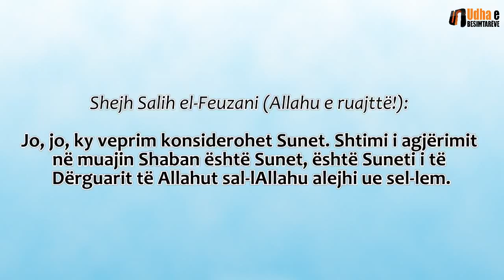Shtimi i agjërimit në muajin Shaban është Sunet Shejh Salih el Feuzani